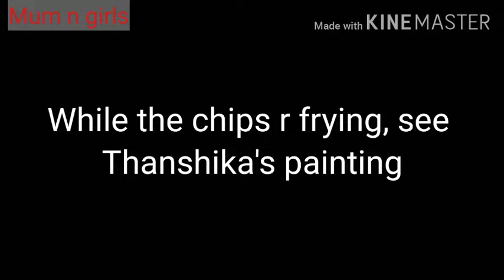Raw Banana Chips | Valaikkai Chips | வாழைக்காய் சிப்ஸ் | SS17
Valaka/Valaikkai Chips is very easy to make in this lockdown time with minimal ingredients.

Valaka chips in tamil, valakkai chips, banana chips, raw banana chips